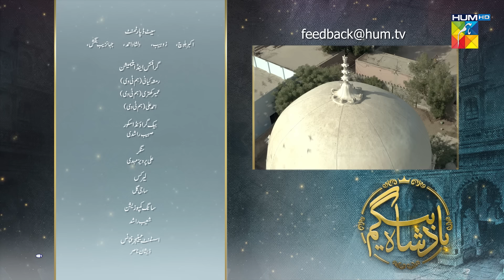Badshah Begum - Last Episode - [𝐂𝐂] - 18th October 2022 - Powered By Master Paints - HUM TV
Badshah Begum - Last Episode 31 - [𝐂𝐂] - 18th October 2022 -  Powered By Master Paints - HUM TV

Produced by Rafay Rashdi and MD Productions for HUM TV, Badshah Begum is not your regular run-of-the-mill and conventional mainstream stories. The drama is set in a fictional state of Peeraan Pur, under the rule of Pir Shah Alam who has five children from two wives; Shahzeb, Murad, Jahan Ara, Roshan Ara and Shahmir.

When undesired circumstances force his city-born and raised children Jahan Ara, Roshan and Shahmir to their hometown, they find themselves tangled in powerplay and politics that they never wished to be a part of. What follows in an epic tale of dynastic politics, sibling rivalry and anarchy.

Written by Saji Gul, directed by Khizer Idress, Badshah Begum boasts a stellar cast comprising the industry’s finest Zara Noor Abbas, Farhan Saeed, Ali Rehman, Yasir Hussain, Abul Hassan, Komal Mir, Hiba Aziz, Tanya Hussain, Hamza Sohail, Shahzad Nawaz, Saman Ansari and others. The serial airs every Tuesday at 8 pm.

Writer: Saji Gul
Director: Khizer Idrees
Producer: Rafay Rashdi and MD Productions

Cast :
Zara Noor Abbas
Farhan Saeed
Ali Rehman
Yasir Hussain
Abul Hassan
Komal Mir
Hiba Aziz
Tanya Hussain
Hamza Sohail
Shahzad Nawaz
Saman Ansari and others.